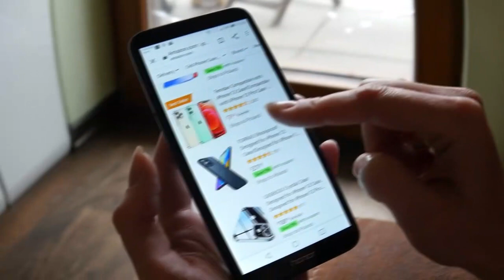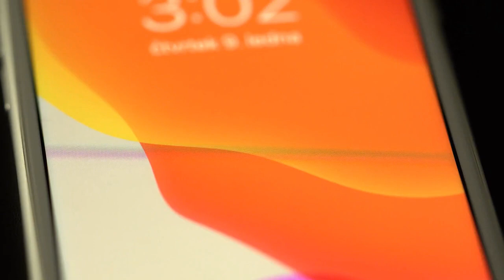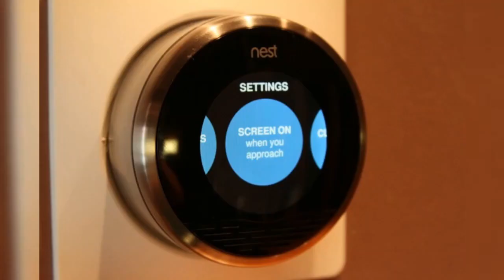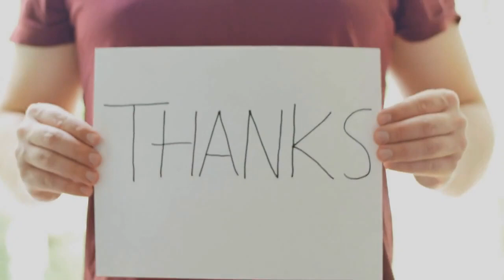Top 5 bet SAMSUNG PHONES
Here you get more crazy videos. All are rare interesting videos of the Latest Innovation, smart gadgets, Brands details, appliances, and the necessary things you must have to know. All are very attractive to everyone and that will blow your mind

So, if you are a pro lover of the latest gadgets! Please stay with us. We will show you a variety of amazing videos that you have never seen before.

👍 Your support is my great inspiration.

Check out daily to watch the just arrived new video.